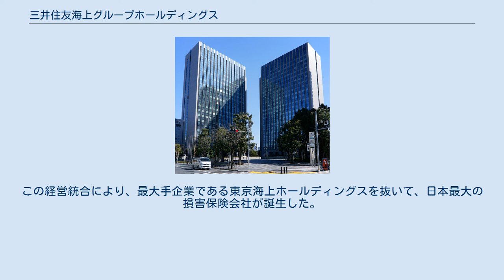三井住友海上グループホールディングス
三井住友海上グループホールディングス株式会社（みついすみともかいじょうグループホールディングス）は、三井住友海上火災保険の株式移転により2008年4月1日に設立された保険持株会社。
 略称は、英文社名の頭文字から取ったMSIGが主に用いられるが、東証の上場銘柄としての略称は、三井住友フィナンシャルグループとの混同を避けるため、当社発足前に子会社の三井住友海上火災保険に使われていた「三住海上」を用いていた。
 2010年4月1日、あいおい損害保険、ニッセイ同和損害保険との経営統合により「MS&ADインシュアランスグループホールディングス」に商号変更した。
 三井住友海上火災保険株式会社が、経営管理の高度化・グループシナジーの追求、意思決定の迅速化、多様な事業体制・人事体制度を通じた人材育成を目的として、持株会社体制に移行することを、2007年8月22日に発表。
2008年1月31日に開催された三井住友海上火災保険の臨時株主総会で、単独株式移転を行うことが承認され、4月1日に持株会社として、三井住友海上グループホールディングス株式会社が設立された。
 単独株式移転のため、設立した時点では三井住友海上のみが直接の子会社であったが、三井住友海上が保有していた三井住友海上きらめき生命保険・三井住友海上メットライフ生命保険・三井ダイレクト損害保険の3社の株式を移転させ、直接の子会社に加えた。
 2008年12月29日以降、あいおい損害保険、ニッセイ同和損害保険との経営統合を検討しているとの報道がなされていたが、2009年1月23日に、2010年4月の経営統合を正式発表。
三井住友海上グループホールディングス株式会社が、あいおい損害保険とニッセイ同和損害保険両社との間で株式交換を実施して、両社を傘下におさめると同時に、MS&ADインシュアランスグループホールディングス株式会社に商号変更した。
この経営統合により、最大手企業である東京海上ホールディングスを抜いて、日本最大の損害保険会社が誕生した。